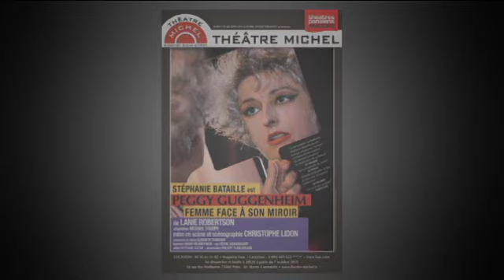Bande annonce "Peggy Guggenheim" au Théâtre Michel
L'extravagante Peggy Guggenheim, aux prises avec ses contemporains, papesse de l'art moderne, balance ses humeurs, ses failles, ses vacheries, mêlant le cocasse et le tragique dans une même énergie débordante. Du rire aux larmes et réciproquement : sex, art and money.